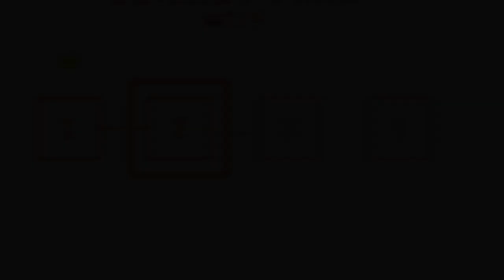A Normal Pico Park Experience...